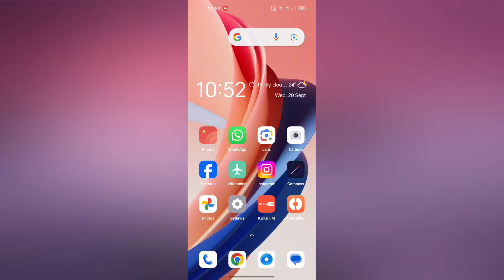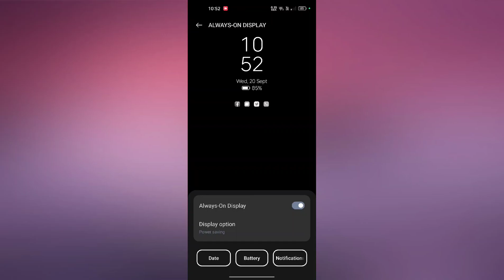OPPO A38 Always on Display features kaise Use kare | How to Use Always on Display features